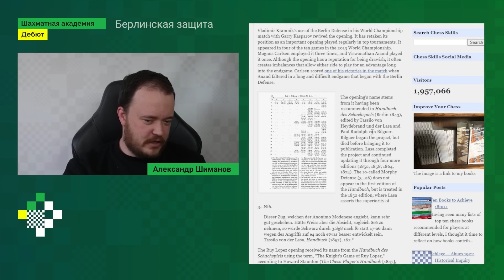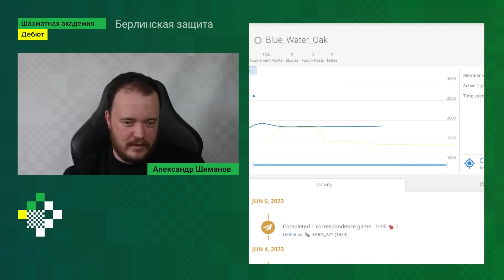Берлинская защита: обыграть Крамника за 60 минут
Продолжаем "закрывать" испанскую партию за белых – в этот раз поговорим о берлинской защите. Со времен чемпионства Владимира Крамника "берлинская стена" считалась настолько непробиваемой, что даже на последнем турнире Levitov Chess Week она была под негласным запретом, однако на самом деле все не так плохо – если белые хотят получить интересную игру, они ее получат!
Ставим проблемы в берлинской защите вместе с Александром Шимановым!

0:00 История варианта
4:12 Идея белых – 6.a4
6:11 Редкие продолжения 6...a6, 6...f6 и 6...e4
13:13 Основной ход 6...Be7
19:07 8...Nxb5
23:18 8...Nxd4
30:30 8...exd4
32:54 Промежуточный вывод
42:34 4...Bc5 вместо 4...Nxe4